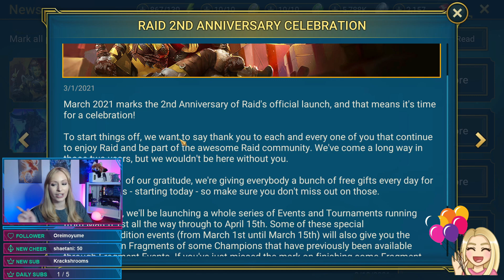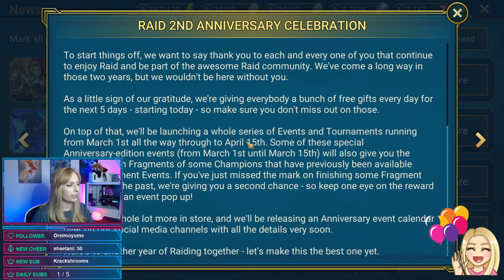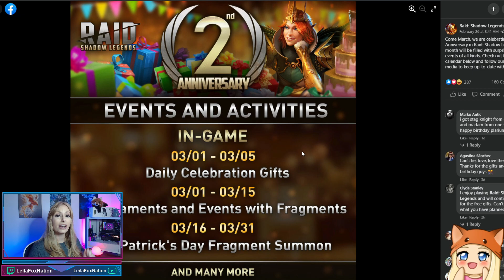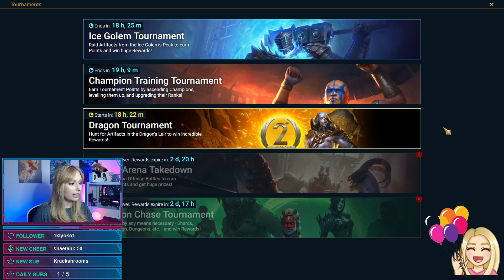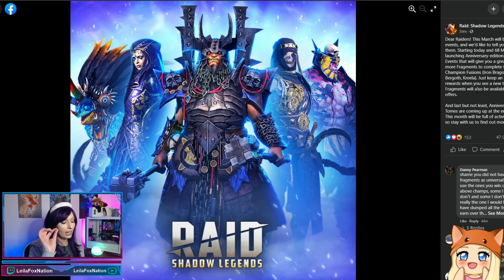2nd Anniversary Celebration: FREE Gifts, Champ Fragments & MORE • Raid Shadow Legends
In today's video, LeilaFox shares info about Raid Shadow Legend's 2nd Anniversary Celebration including: FREE gifts, champion fragments, a new fragment fusion & more!

Leila is a Twitch Partner, full-time Twitch Streamer and Official Raid: Shadow Legends Partner Content Creator - join her as she builds teams and gets leilaLucky shard openings - with plenty of entertainment in between!